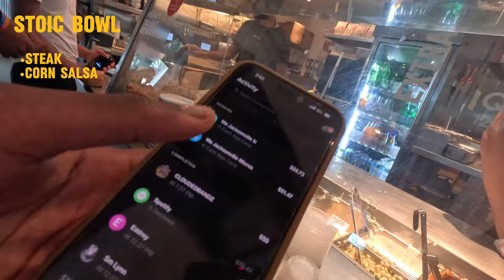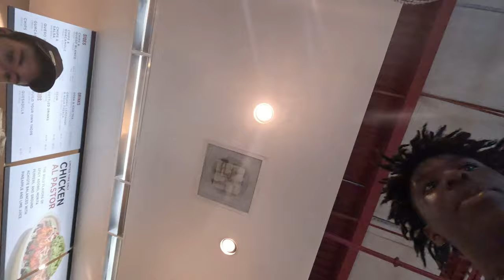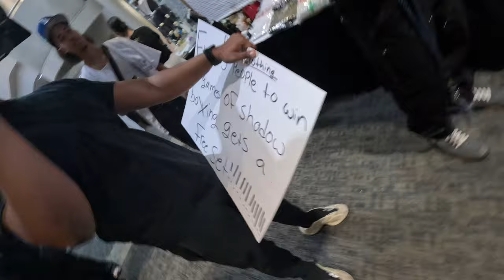STREETWEAR EVENT VLOG ft(Doughboys & F5)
GIVE ME ADVICE
More vlogs otw